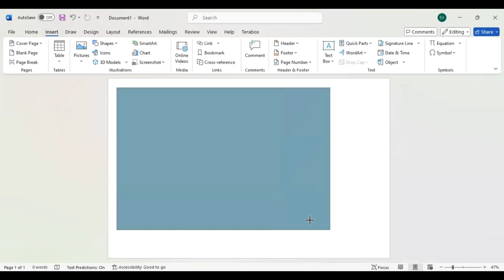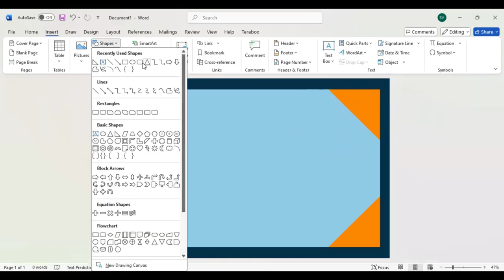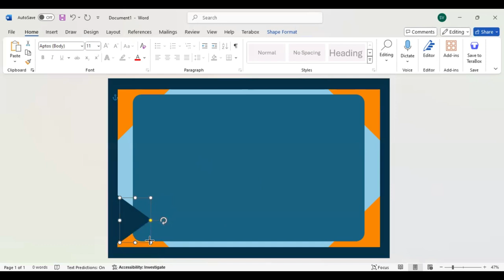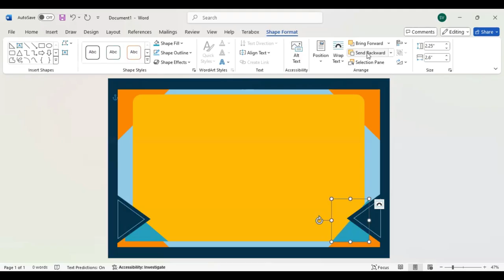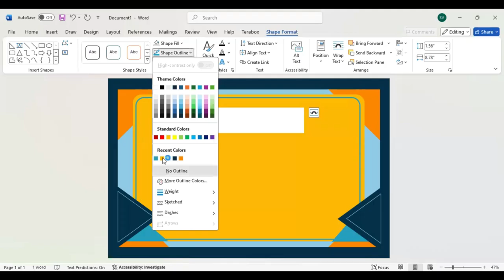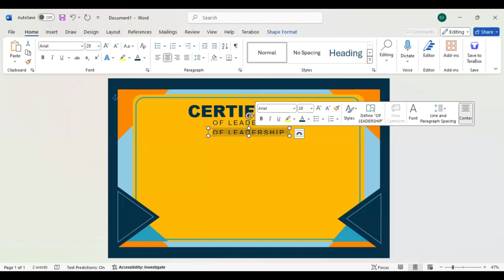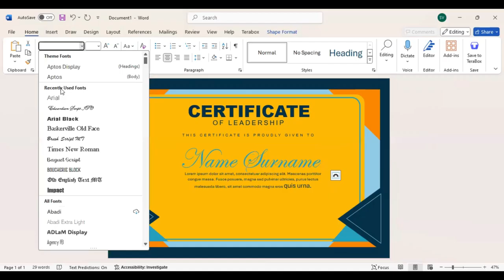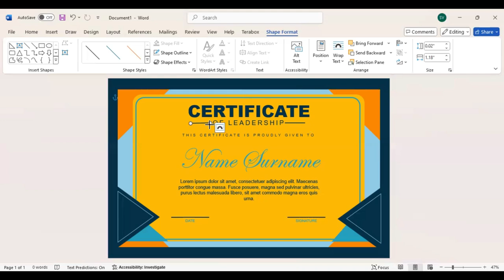Certificate of LEADERSHIP Design in MS Word 2024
In this video, we explore how to create a certificate of leadership that truly honors remarkable leaders for their dedication, vision, and impact. Leadership isn’t just a title; it’s the ability to inspire, guide, and make a difference. Here, we’ll share design tips and wording ideas to craft a certificate that captures the essence of great leadership. Whether for a team leader, manager, or community organizer, this certificate will celebrate the commitment and positive influence they bring.

🎬 Hit play to learn how to make your recognition unforgettable!